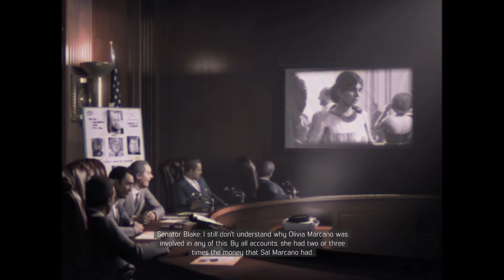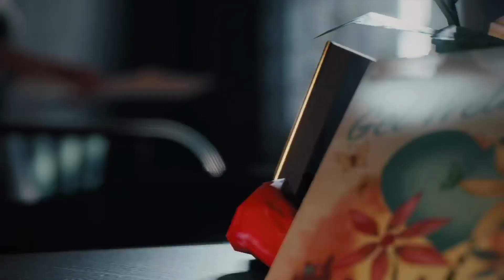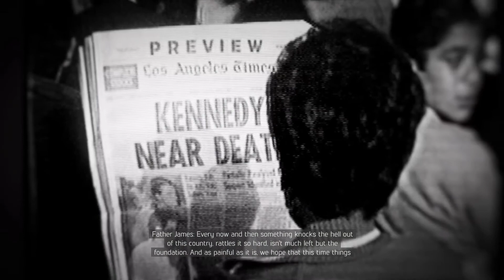Mafia 3 The Original game #76 Kill Olivia Marcano